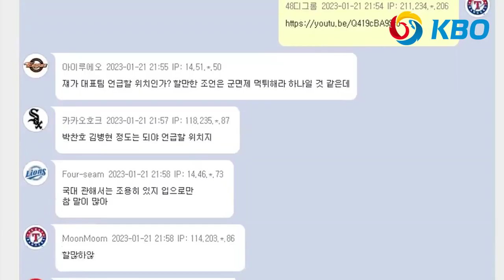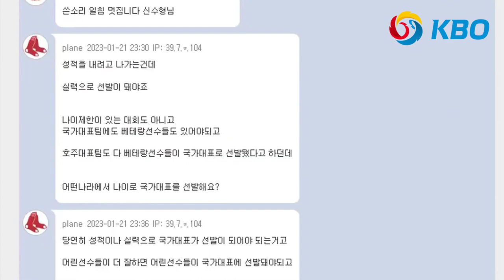전직 메이저리거 추신수 KBO 고참들에게 일침 "고참들이 나서서 안우진 구제했어야..."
추신수가 WBC 국가대표와 KBO 베테랑들에게 일침을 가했습니다

야구 속보 뉴스를 전합니다 MLB 파크